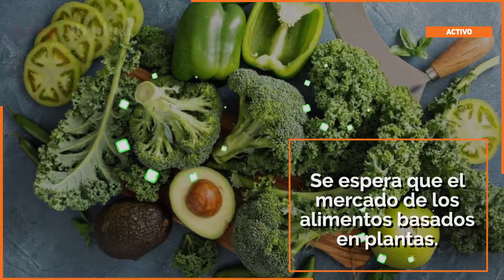Mcdonald’s cocina hamburguesa vegana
Mcdonald´s se une a empresas como Tim Hortons, KFC y Dunkin´, con un nuevo sandwich de Beyond Meat (vegana) en Canadá.